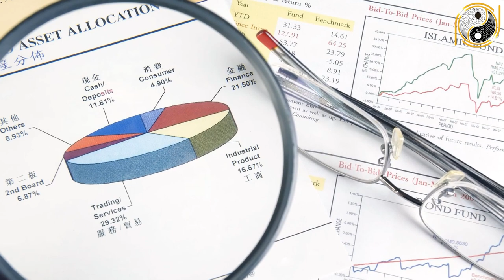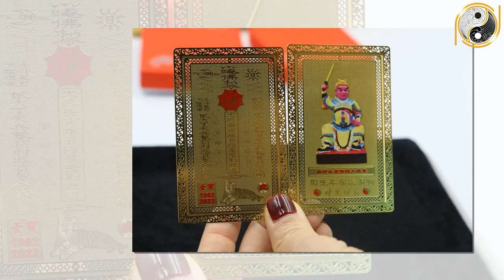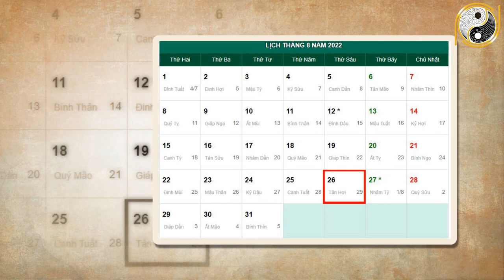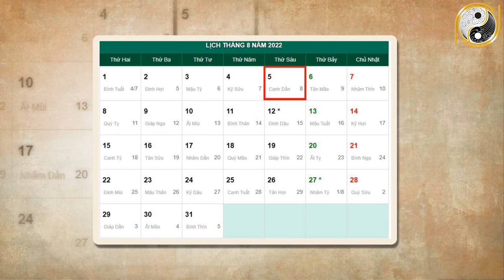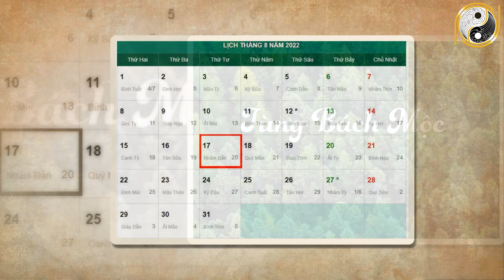Tháng 7 ÂL Năm 2022 Tuổi Ất Hợi 1995 Sắp Trúng Quả Đổi Vận , Đổi ĐỜi Giàu To Sạch Nợ.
01. Linh phù giải hạn
02. Hồ lô hóa giải Ngũ Hoàng
03. Mai Hoa Phú Quý
04. Gương bát quái tinh cầu
05. Kim bài thái tuế 2023
06. Vòng tam hợp Dần Ngọ Tuất
07. Vòng tam hợp Thân Tý Thìn
08. Vòng tam hợp Hợi Mão Mùi
09. Vòng Tam Hợp Tỵ Dậu Sửu
10. Bát bảo tâm kinh
11. Minh Quang pháp bảo cầu
12. Minh Quang pháp bảo lục giác
13. Tỳ Hưu Lộc Tài (Đồng)
14. Tỳ Hưu Khai Vận ( Bạch Ngọc)
15. Bách Niên Tụ Tài ( tụ tài lộc)
16. Song long ngọc ấn ( ấn thăng quan)
17. Kim bài ngũ Lộ Thần Tài
18. Hồ lô bình an ( treo xe)
19. Móc khóa văn xương
20. Ống bút văn xương gỗ đào
21. Bút văn xương gỗ đào
22. Bút văn xương gỗ đào nhỏ
23. Hoa mai kim tiền ( mạ vàng )
24. Các vật phẩm phong thủy khác Tháng 7 ÂL Năm 2022 Tuổi Ất Hợi 1995 Sắp Trúng Quả Đổi Vận , Đổi ĐỜi Giàu To Sạch Nợ.